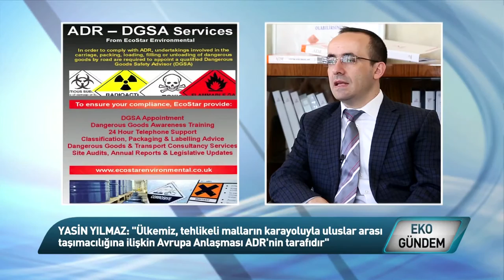Bilkent Danışmanlık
Avrupa Birliği uyum yasalarıyla gündemimize giren "Tehlikeli Madde Güvenlik Danışmanlığı" ticari faaliyetini tehlikeli maddelerle gerçekleştiren işletmelerin zorunlu olarak istihdam etmesi gereken bir personel, 1 Temmuz 2015'te yürürlüğe giren yasanın getirilerini Bilkent Danışmanlık' ın kurucusu Yasin Yılmaz' la konuşuyoruz.